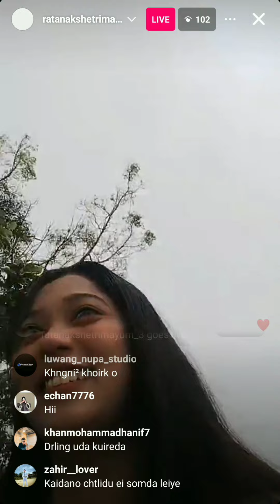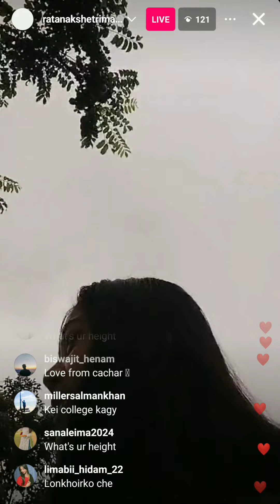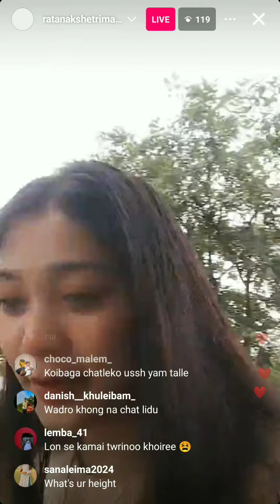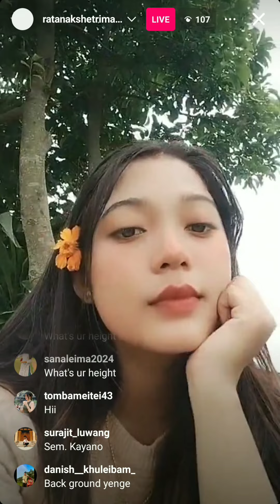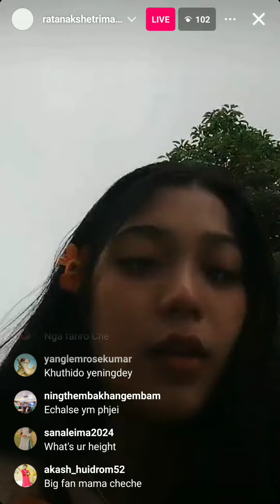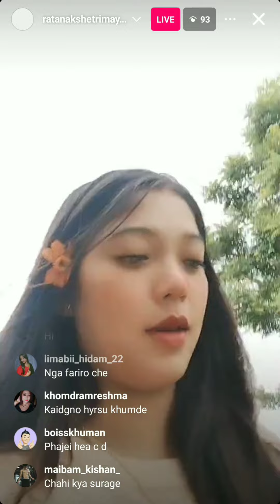Ratana kshetrimayum se leishabi farame ❤❤❤❤